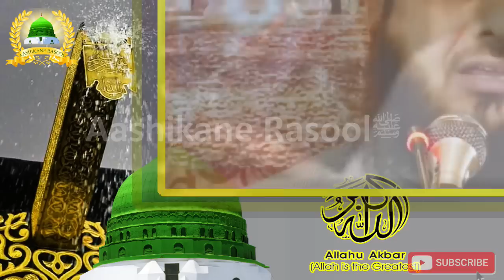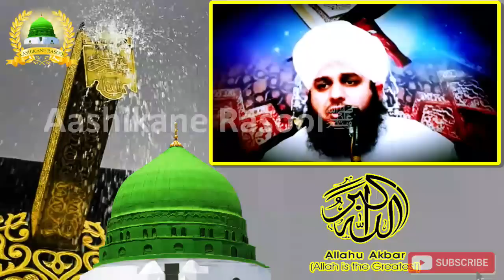गुस्ताख ए रसूलﷺ Munafiq Mushriq Munkir aur Momin bayan Ajmal Raza Qadri & Saqib Raza Mustafai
गुस्ताख ए रसूलﷺ Munafiq Mushriq Munkir aur Momin Bayan by Muhammad Ajmal Raza Qadri & Saqib Raza Mustafai